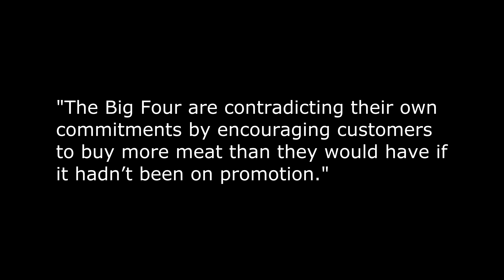First the meat! 😡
So, supermarkets are now being lambasted for selling meat too cheaply.